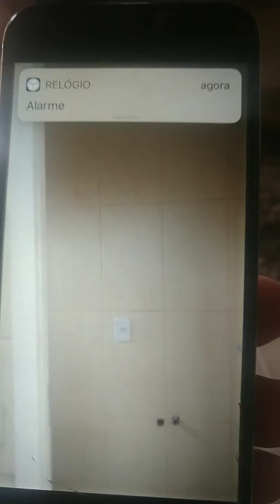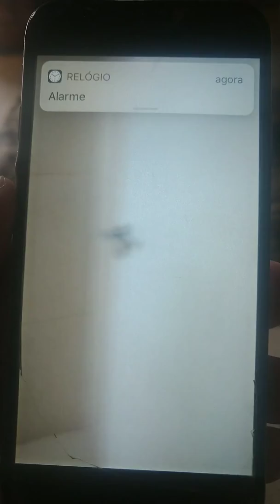2 Kit em um container de 12 mt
Muito show isso duas kit em um container serve tanto pra hostel como para pensionato estudantil .